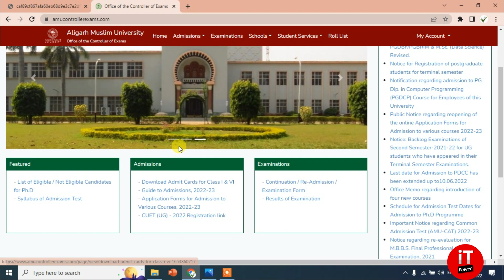AMU Entrance Exam 2022: Revised Test Date | AMU Admission Test 2022-23| New Date